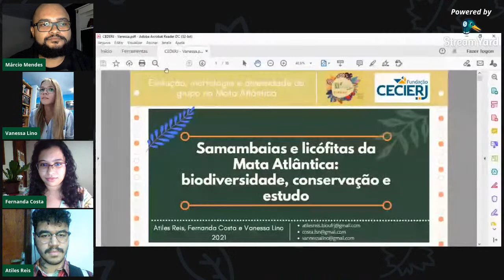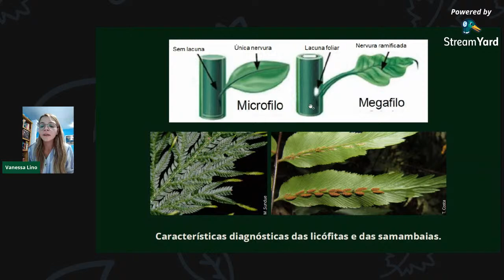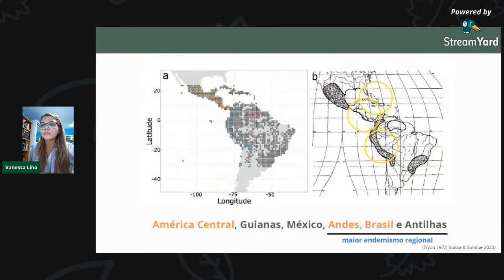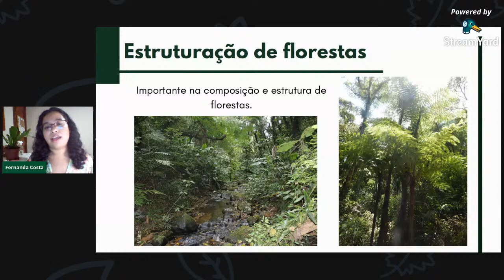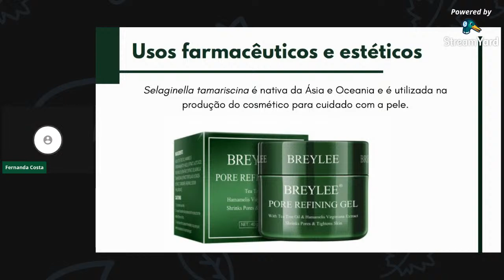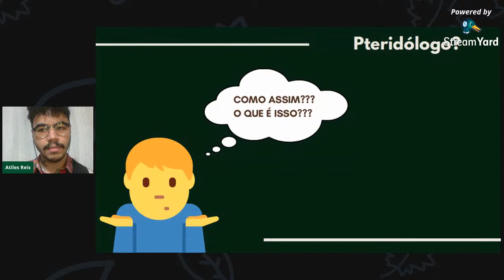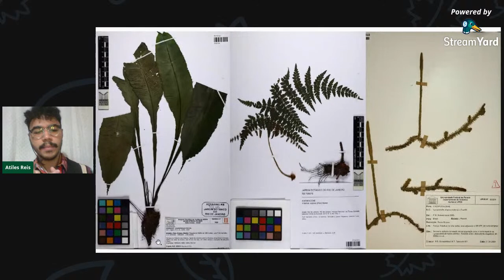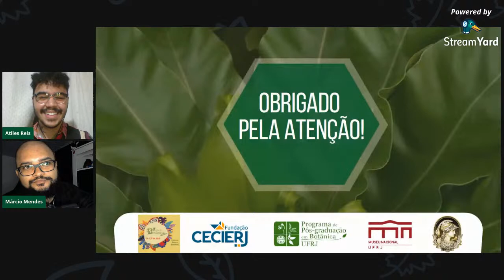2° Dia da Botânica - 28/04 - Minicurso - Samambaias e Licófitas da Mata Atlântica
2° Dia da Botânica
Minicurso Samambaias e Licófitas da Mata Atlântica: Biodiversidade, Conservação e Estudo

Ministrantes: Fernanda Costa, Vanessa Lima e Atiles Reis Junior (Museu Nacional/UFRJ)

Mediação: Márcio Mendes